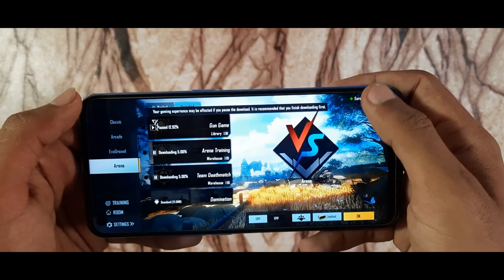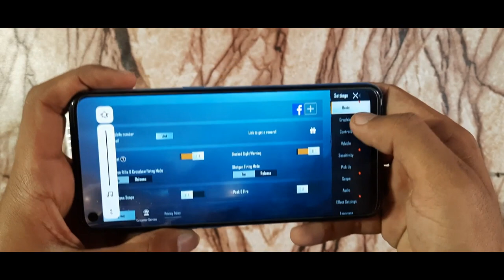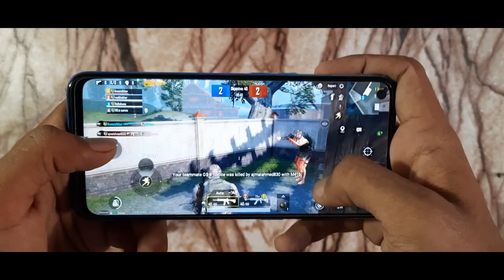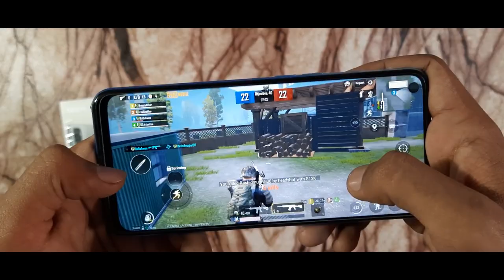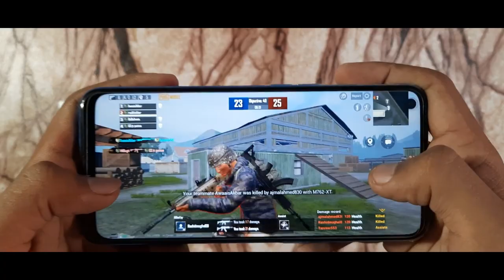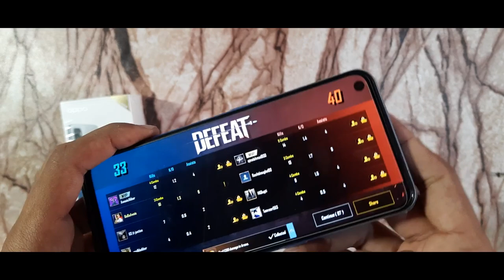Oppo A53 PUBG Test and Full Gaming Review || The Gaming Review of Oppo A53!!!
Smartphone Cooler Best for Gamers and Pubg Players it will boost your smartphone performance and keep it cool!
Hello Friends
                 Today  I am going to show you Oppo A53 PUBG Test and Full Gaming Review || The Gaming Review of Oppo A53.